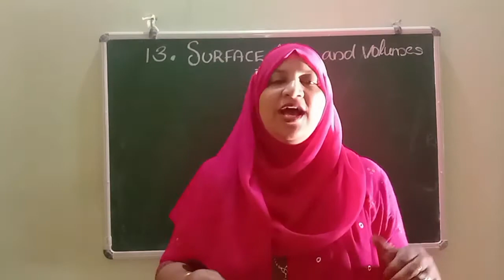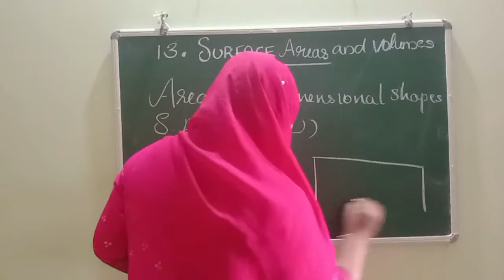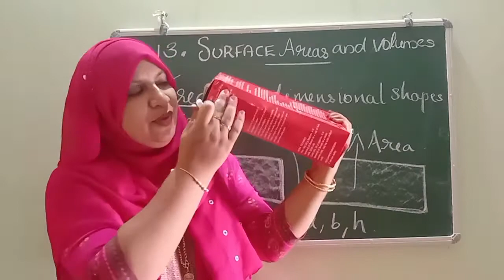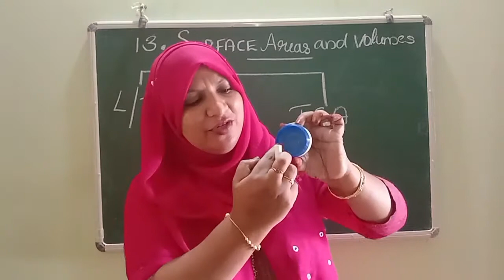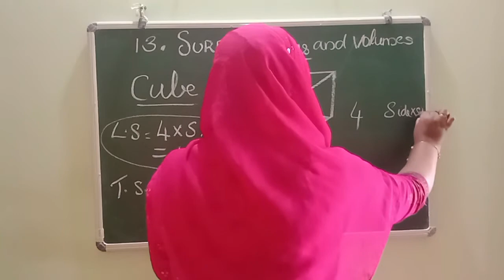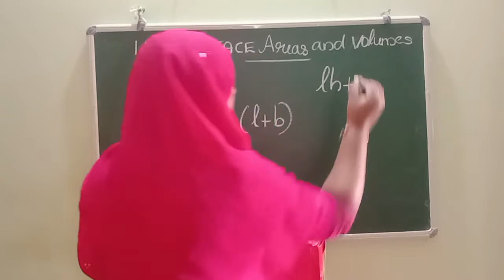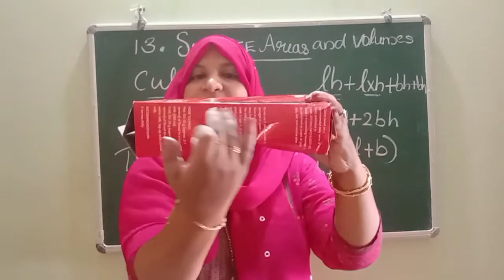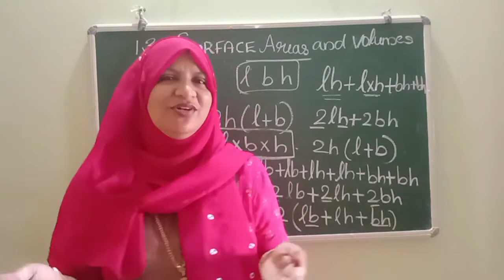Chapter 13 Surface area and volumes Introduction part 1 CBSE maths class 9 in Malayalam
Join @FaneMathsclassesFMC

Introduction part 1 of chapter 13